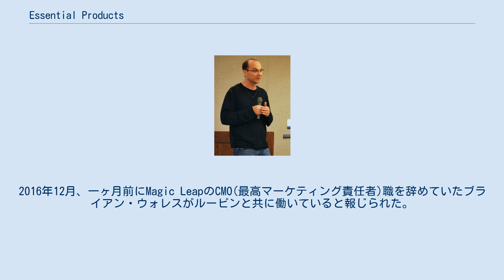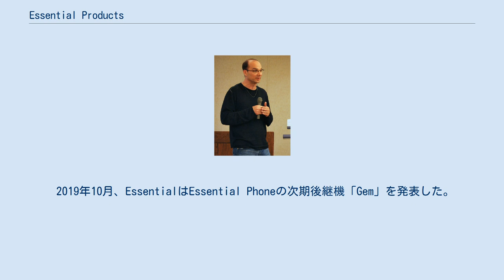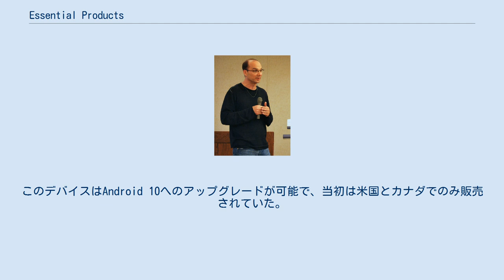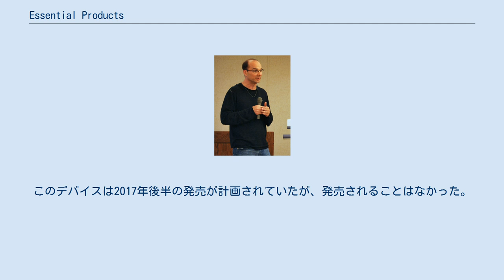Essential Products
Essential Products（エッセンシャル・プロダクツ）は、かつて存在したアメリカの通信機器メーカー。
2015年11月9日にアンディ・ルービンがカリフォルニア州パロアルトに設立した。
同社はAndroidスマートフォン「Essential Phone」とEssential Phone用の360度カメラを含むアクセサリーを開発、製造、販売していた。
2020年2月12日、同社は新端末の開発を進めていたが「顧客に届けるための明確な道筋がない」として閉鎖した。
 創業者のアンディ・ルービン 同社は2015年11月9日にAndroidの共同創業者のアンディー・ルーピンによってパロアルトに設立され、「プレイグラウンド・グローバル」からの出資を受けた。
2016年12月、一ヶ月前にMagic LeapのCMO(最高マーケティング責任者)職を辞めていたブライアン・ウォレスがルービンと共に働いていると報じられた。
「Essential」ブランド名の商標は同月に米国特許商標庁にも提出された。
 2017年1月、同社が非公式にスマートフォンの公開を計画していると報じられた。
3月に、ルービンは自身のTwitter上で未発表のスマートフォンのティーザー画像を公開した。
5月25日、同社はTwitterアカウント上でスマートフォンのティーザー画像第二弾を公開した。
5月30日に同社は「Essential Phone」と呼ばれるスマートフォンとスマートスピーカー「Essential Home」を発表した。
 2017年8月、Amazon、テンセント、FoxconnがEssential Productsに出資したと報じられた。
 2017年8月、同社はユニコーンとして評価された。
 2018年5月25日、「Essential Phone 2」計画が廃止され、特許、製品、エンジニアリングの人材を含め全社的に売却される可能性があると報じられた。
 2018年12月、EssentialはモバイルEメールアプリ「Newton」の所有企業CloudMagicを買収した。
 2019年10月、EssentialはEssential Phoneの次期後継機「Gem」を発表した。
このデバイスは他のどのスマートフォンよりもAIアシスタントに注力していると報じられた。
 しかし、2020年2月12日時点で新製品は市場には登場せず、同社は「顧客に（Gemを）届けるための明確な道筋は存在しない」ため営業を終了することを発表した。
 オーシャンデプス色のスマートフォン Essential Phoneは2017年に発売されたスマートフォンである。
このデバイスはAndroid 10へのアップグレードが可能で、当初は米国とカナダでのみ販売されていた。
同社が廃業するため、セキュリティアップデートは2020年2月3日に配信されたものが最後となり、今後は提供されない。
 2019年初頭、Essential Productsは2018年9月にサービスを終了したアプリ「Newton Mail」のデベロッパー「CloudMagic, Inc.」を買収した。
買収された直後にNewton Mailはサービスを復活させた。
Newtonは2020年4月30日にサービスを終了した。
 Project Gem Project Gemは、Essential Productsが開発した二台目の携帯電話のプロトタイプである。
2019年10月9日に同社のブログ記事で発表され、3ヶ月後の2020年2月12日にEssentialの閉鎖に伴いキャンセルされた。
 Essential Home Essential Homeは「Ambient OS」が動作するスマートスピーカー及びスマートハブ。
このデバイスは2017年後半の発売が計画されていたが、発売されることはなかった。